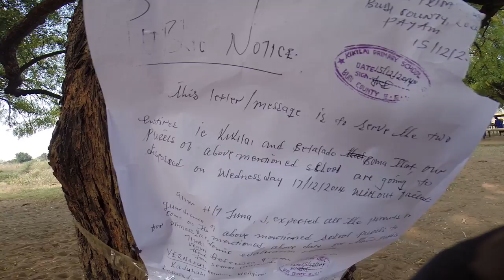Kikilai Part 6